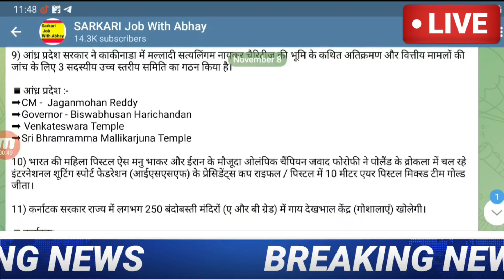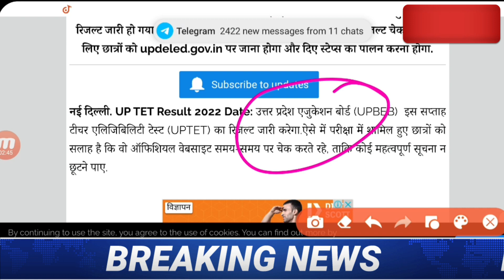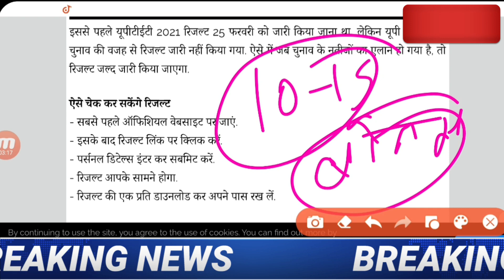UPTET LATEST NEWS TODAY, UPTET 2022 LATEST UPDATE, UPTET 2022 LATEST NEWS UPDATE,uptet Result 2022